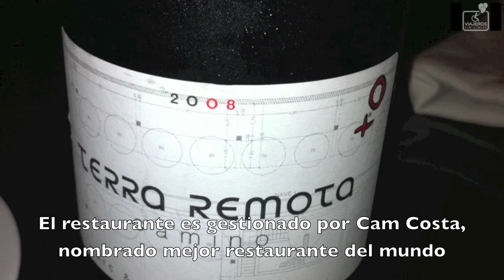Hotel AC Palau de Bellavista, Girona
El AC Palau de Bellavista se encuentra en un barrio residencial de Girona con unas vistas privilegiadas de la ciudad.

Espacioso, innovador diseño y gran luminosidad son sus rasgos más notables.

Tiene salones para reunirse, salas para eventos y un restaurante de gran capacidad.

El buffet libre es variado y al alcance con silla de ruedas.

Tiene una plaza de parking reservada a personas con movilidad reducida.

La gastronomía es gestionada por Cam Costa, nombrado recientemente mejor restaurante del mundo.

La habitación accesible es espaciosa y confortable con un cuarto de baño amplio, con ducha y asiento tipo banqueta y comóditis para nuestro descanso y relax.

Un hotel muy indicado para disfrutar de la ciudad de Girona y sus alrededores y vivir una experiencia gastronómica de primera calidad marinada con los mejores caldos de la zona.